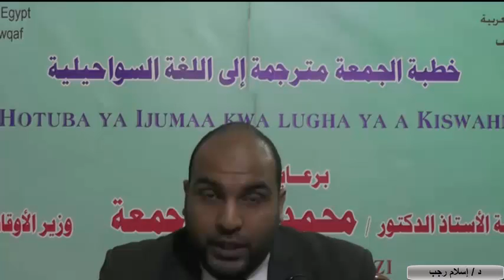Familia Utulivu na Upendo